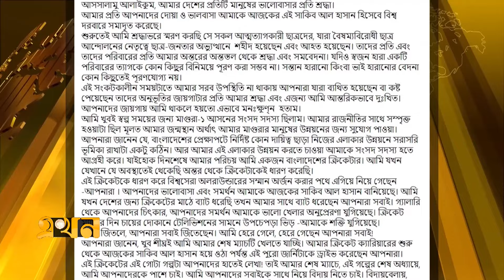দফায় দফায় বিসিবির সাথে চলছে সাকিবের আলোচনা! | Shakib Al Hasan | Ban vs SA | Ekhon TV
Our Office Address:
EKHON TV
City Park Lane
19, Hatkhola Road, Wari
Dhaka-1203
Bangladesh